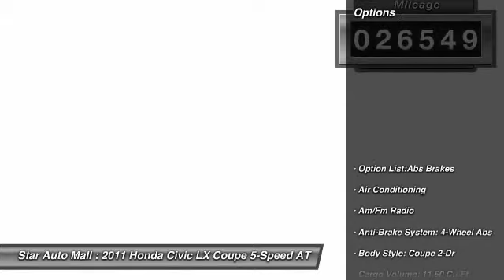2011 Honda Civic LX Coupe 5-Speed AT Bethlehem PA 18020